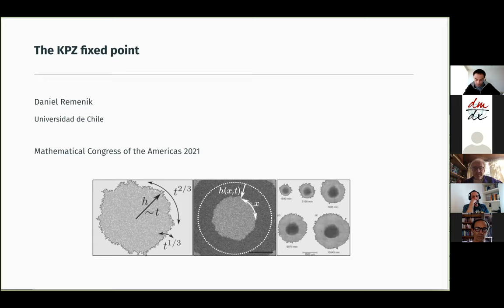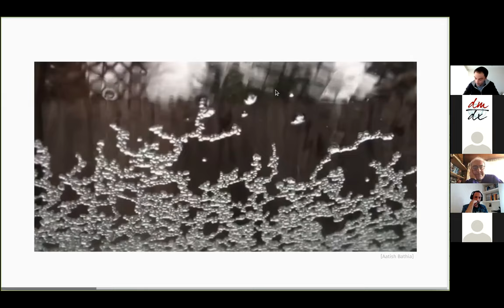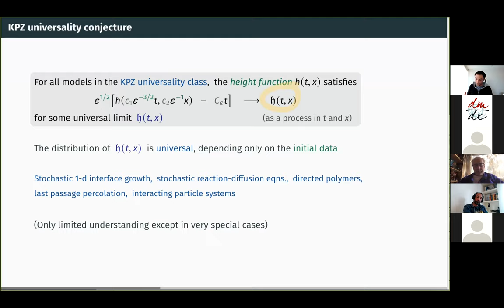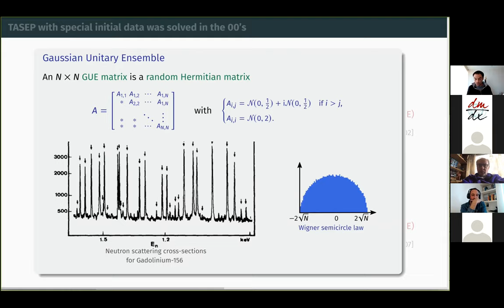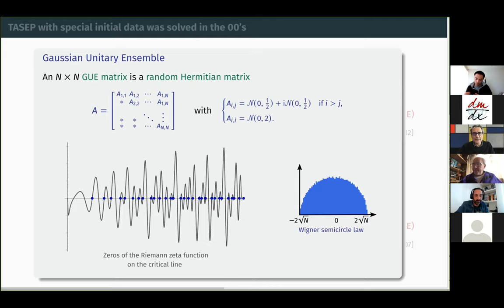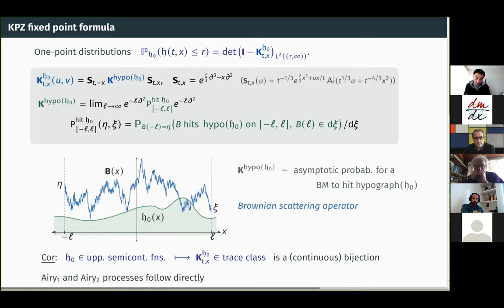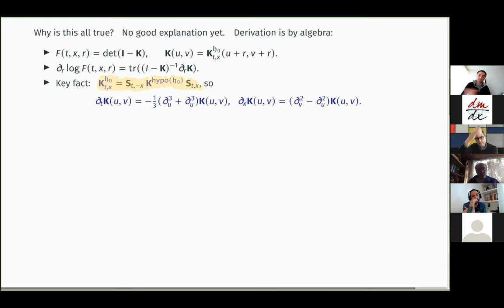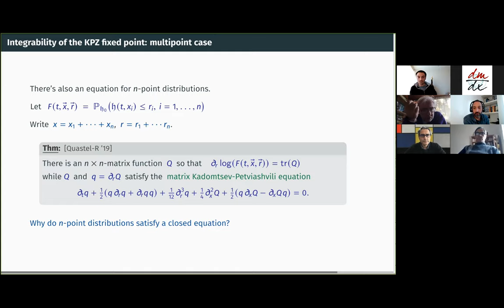MCA Prize Lecture: Daniel Remenik (Universidad de Chile, Chile)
This is the video of the MCA Prize Lecture at the MCA 2021 (Buenos Aires) delivered by Daniel Remenik
on Thursday July 22 at 12:15 (-3 UTC).

Speaker:
Daniel Remenik (Universidad de Chile, Chile)

Title:
The KPZ fixed point

Abstract:
The KPZ universality class is a broad collection of probabilistic models including one-dimensional random growth, directed polymers and particle systems. The class is characterized by an unusual and very rich fluctuation behavior, with asymptotic distributions which for some special choices of initial conditions are connected to random matrix theory. The KPZ fixed point is a special, scaling invariant Markov process which arises as the universal scaling limit of all models in the class, and contains all of its fluctuation behavior. In this talk I'm going to introduce this object and describe how it is obtained from certain special models in the class. I will then explain how the KPZ fixed point can be interpreted as a stochastic integrable system and how this leads to a connection with a famous completely integrable dispersive PDE, the Kadomtsev-Petviashvili equation.

Joint work with Konstantin Matetski (Columbia U.) and Jeremy Quastel (U. of Toronto).